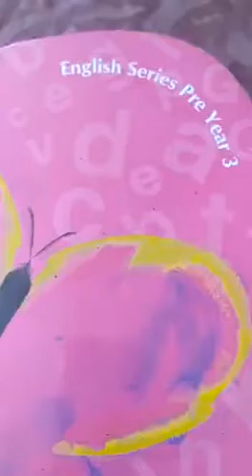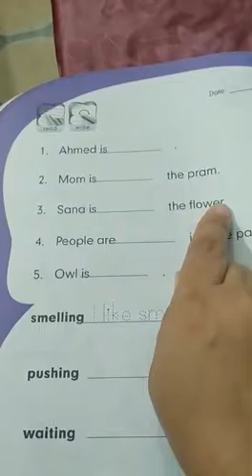Pre year 3, English lesson, topic:fill in the blanks, page: 10,